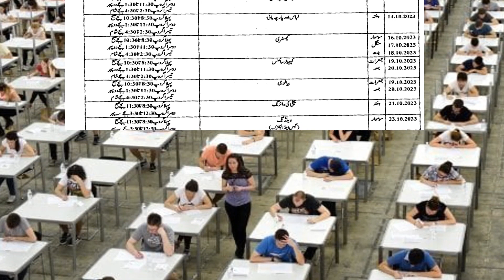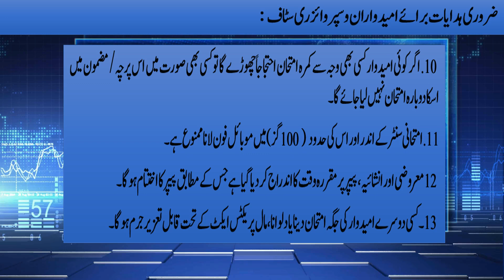Matric 2nd Annual Exams Date Sheet 2023 | BISE Faisalabad 2nd Annual Date Sheet 2023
Matric 2nd Annual Exams Date Sheet 2023